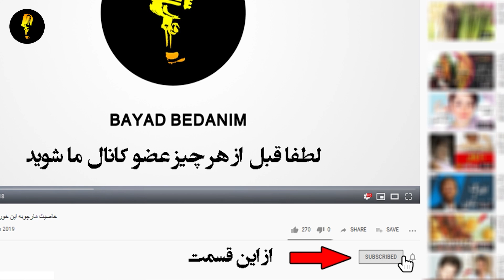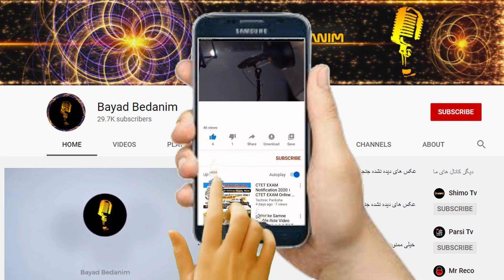حمله بی سابقه سینا ولی الله به جمیله علم الهدی زن رئیسی،شوهرت کم گه میزنه توهم مثل آفتابه پشت سرش...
صحبت های سینا_ولی_الله به جمیله_علم_الهدی همیر
👇از اینجا عضو کانال ما شوید و سابسکرایب کنید👇